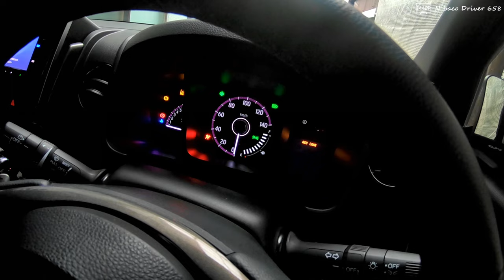Driving through Japan when cherry blossoms are just beginning to bloom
After receiving the news that the cherry blossoms have started to bloom, I drive to Sekijuku while checking the preliminary inspection.

00:00 Metropolitan Expressway
04:52 Joban Expressway
29:48 Ken-O Expressway
1:01:02 Goka IC to Sekiyado Castle Museum
1:09:47 Sekiyado Castle Museum - Goka IC
1:19:48 Ken-O Expressway
1:32:02 Tohoku Expressway
1:51:50 Metropolitan Expressway
Due to the spread of COVID-19 infection, going out to distant places has been suppressed,
and photography has not progressed much.
We apologize for the possibility that the video update interval may be delayed.

I will post the drive videos I took so far.
Japanese Highway, General road, Scenic road, etc.
Please enjoy the driving scenery in Japan !!
Please check Instagram !

[Camera]
Sony ActionCam HDR-AS300/FDR-X3000

[Car]
HONDA N-WGN Custom 2021
DBA-JH3 660cc InterCooler TURBO
Japanese Kei Car (Japanese category of small vehicles)

[BGM in video]
zukisuzuki BGM